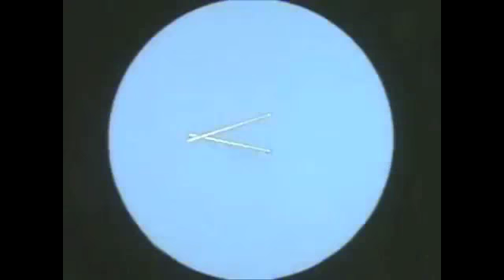Sugar Sugar (60% speed and pitch shifted) by the Archies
I am not Andrew Archies.